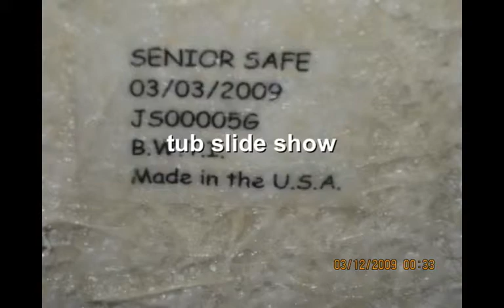tub slide show-Large.m4v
New Jersey walk in tubs sales and installation.